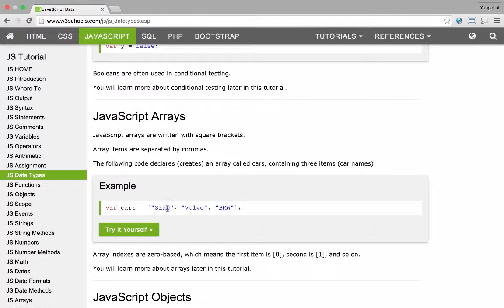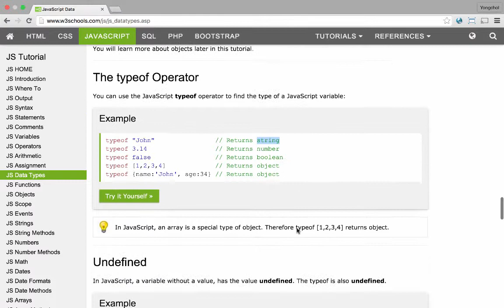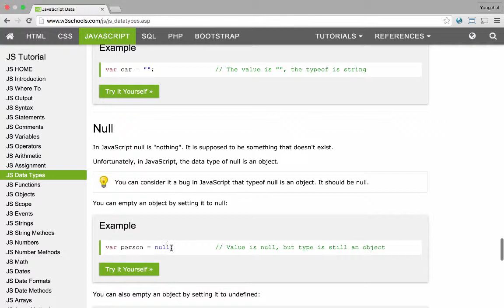Javascript 자료형 (4)